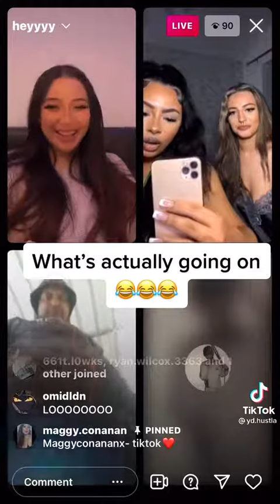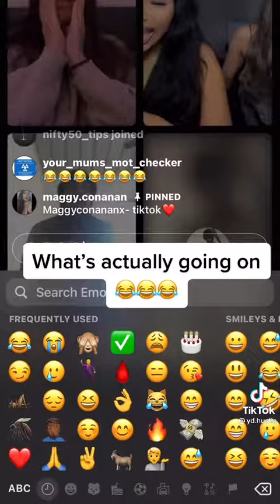🇧🇩Bangla mafia v.s london roadman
tiktok beef bangla mafia gangster bengali